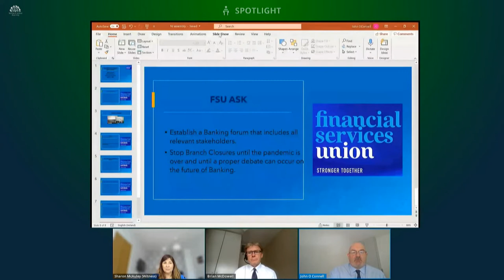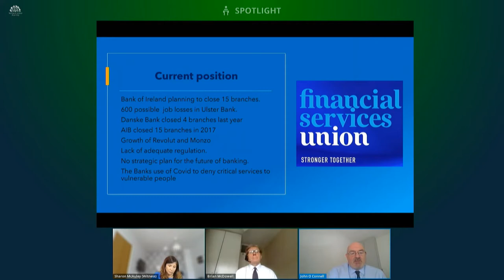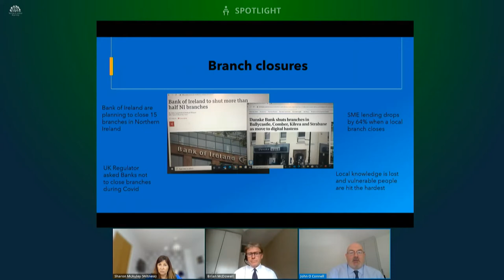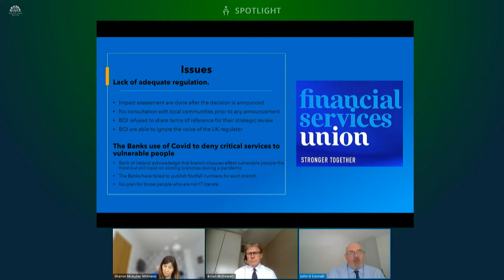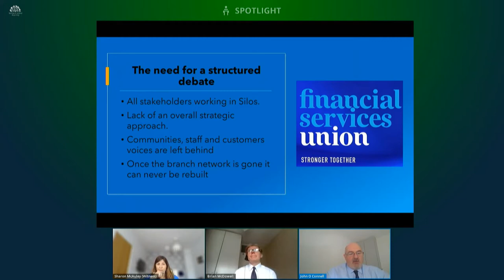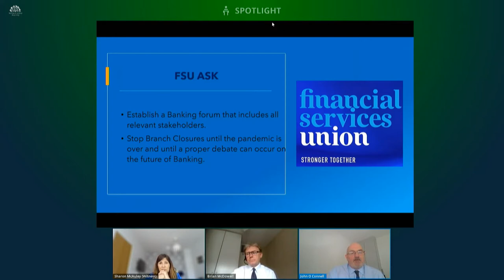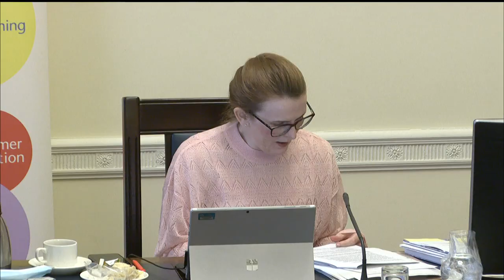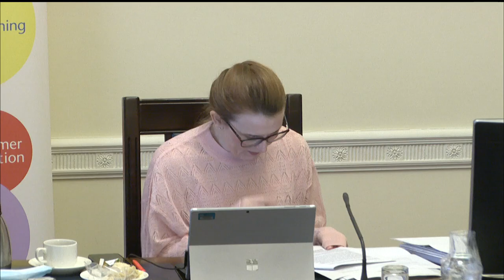Committee for the Economy Meeting Wednesday 21 April 2020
The Committee received two briefings, one from the Financial Services Union on Bank branch closures and the other from the Financial Services Union on Bank branch closures.